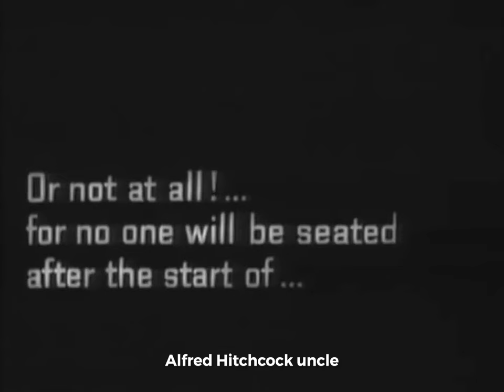Blink Classic Trailer I Dheekshith shetty I Chaithra Achar I Srinidhi Bengaluru | Ravichandra AJ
Janani Pictures Presents the Official Trailer of BLINK Kannada Movie First Indian Musical Sci-Fi Thriller . Movie Releasing on March 8th , 2024 .

Written & Directed by : Srinidhi Bengaluru
Produced by : Ravichandra A J

Starring: Dheekshith Shetty , Vajradheer Jain , Suresh Anagalli , Chaithra J Achar , Mandara Battalahalli , Gopal Krishna Deshpande , Kiran Naik .

Supporting Actors:  Yashaswini Rao , Muruli Sringeri , Bharath K Tumkuru , Tejesh SM , Udhath Hulikal , Nagaraj Rao , Jeevan Shivakumar , Vishal Patil , Manjunatha siravati maski, Annayyappa siravati maski , Mallayya gaddam Maski ,Shamanna vibhuti maski ,Keshav Hungund , Ravi aneka.

Director of Photography: Avinasha Shastry
Editor: Sanjeev Jagirdar
Associate Producer: Prakash Salagar, Shakuntala Sripad
Production Team: Rahul S Y , Rahul Mirajkar , Shreekant A J , Karthik Padil, Kalyani S J
Direction Team :Bharatha K Tumkuru , Jeevan Shivakumar , Sanjeev Jagirdar,Veeresh Rajolli , Keshav Hungund , Tejesh S M , Nagaraj B A , Goutham G, Balaji Sharma, Manoj A
Camera Rentals : Mohan
Lighting Design and Gaffer : Madhusudana B R
Light Unit : Kenchamma Cine Services /KCS
Head of lighting Department : Ullas
Costume Designer: Diksha Krishna
VFX : Jestan Rithesh Montheiro
Sound Design: Shankar M
DI Studio : Color 51
PRO : Harish Arasu
Makeup : Sanjay
Digital Marketing : Rajesh Jha, Manju Yash
Music director: Prasanna Kumar M S
Programming & Arrangements : Prasanna Kumar M S
Additional keys programming: Sanjay RA
Mix and Mastered by : Rukmangadan - Akash Studios
Female lead vocal : Girija Siddhi, Sunidhi Ganesh
Chorus : Meghana NK, Ananya Suresh, Abhishek VG, Vijay Prasad, Anirudh, Supreetha Pradeep, Kathyayani Bhatta
Violin : Abhinav Iyengar
Recorded at : lighthouse media, Ashwini Recording studio - ARC, Shiom Studios
Premix : Sachin Dodamani - Shiom studios
Recording Engineer : Joel M Mathew, Chethan, Sachin Dodamani
For More Updates:

To support
Phonepay/Googlepay/Paytm UPI ID :  jananipictures@ybl